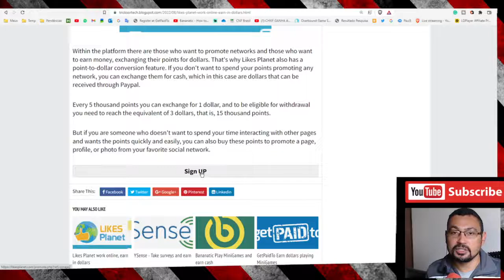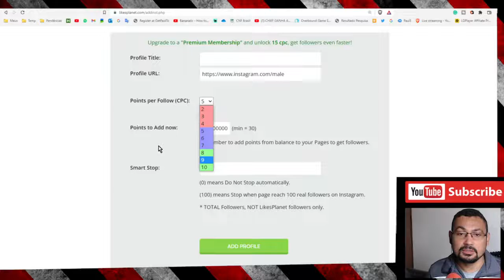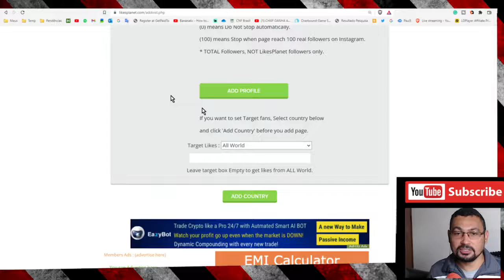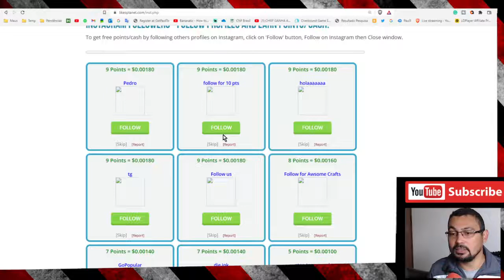This site helps you get more followers on Instagram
In this video, I show you a tool that helps you get more followers on Instagram. For more details, watch this video.